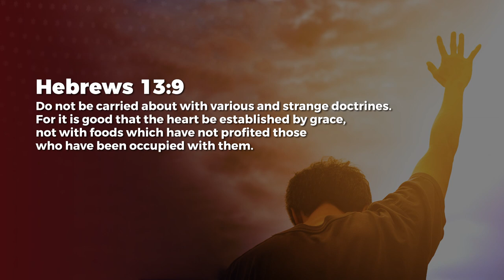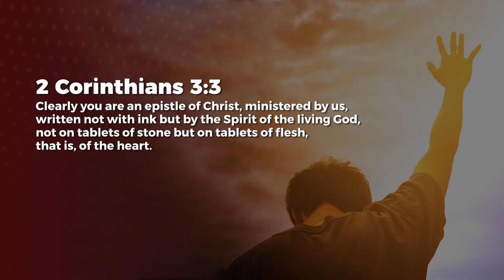By The Spirit - Ashish Raichur | Daily Devotion, November 12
Today's Daily Devotional: By The Spirit